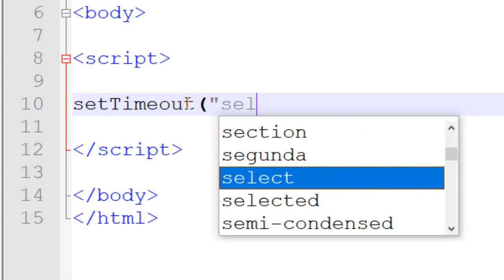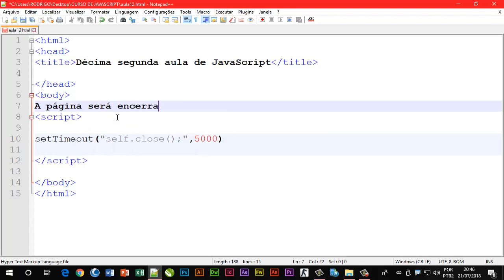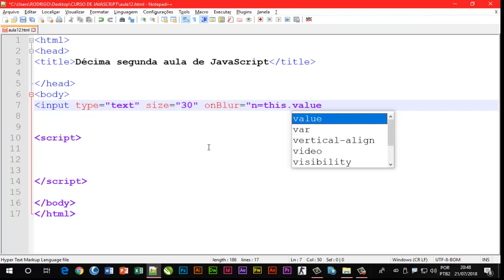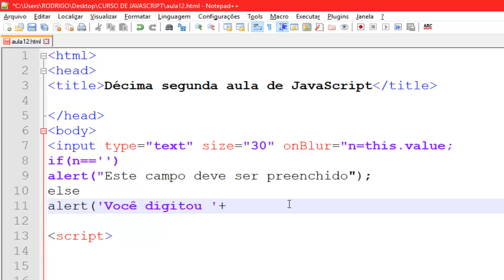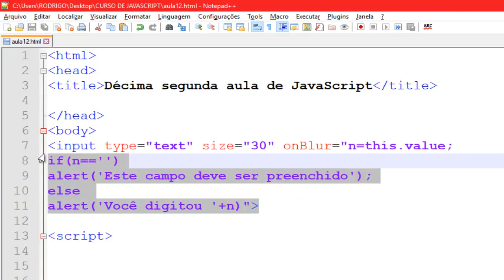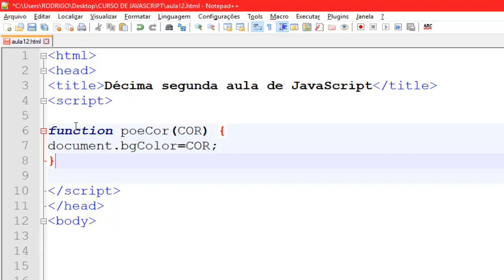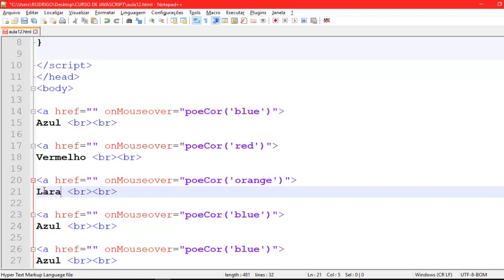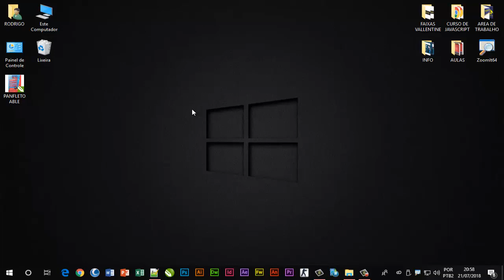Curso de JavaScript Aula 12 FechaPagina ValidaçãoCampo Cores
Vamos praticar nesta aula, trabalhando com função, com Evento onMouseover e validação de campo pelo evento onBlur e condição